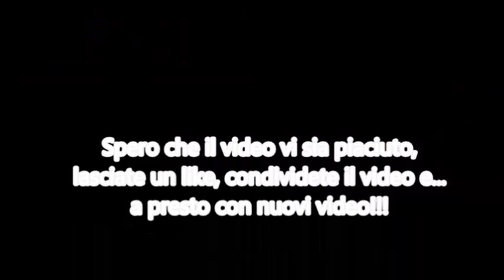Aratura 2015: New Holland T7050 + pentavomere Moro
eccoci qua ragazzi con un nuovo video di aratura 2015 !!!